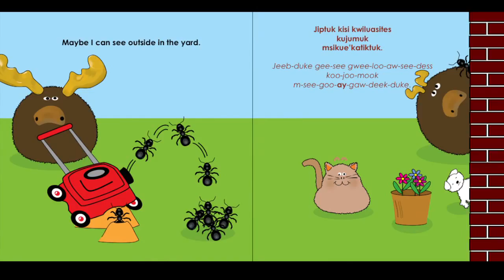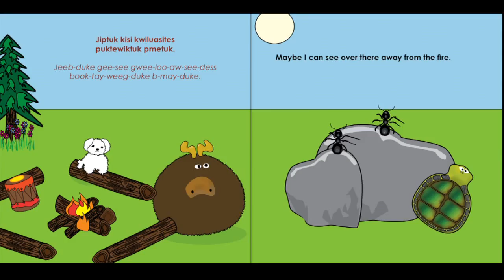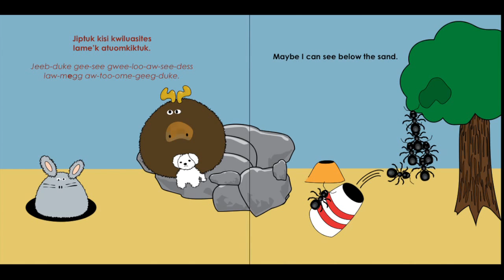I Wanna Be Rich MI'KMAW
I Wanna Be Rich:Our idea of being rich is having lots of money. Ian the Moose finds out that one can determine how wealthy he is by how many friends and family members love and care for him. Prepositions are the focus of this book.
Recommended for Beginner Learners.
An FNEII project supported by Department of Canadian Heritage
Created by Mike Parkhill (SayITFirst)
Produced & Directed by Steve Jesse (Corporate Films Canada)